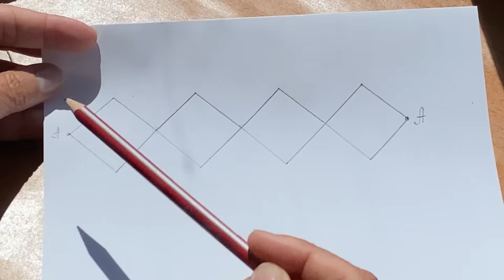СВЯЖИТЕ ЭТОТ КЛАССНЫЙ ТОП БОХО, И ОТ ЗАКАЗОВ НЕ БУДЕТ ОТБОЯ/100% ДОХОД ОБЕСПЕЧЕН/БЕСПЛАТНЫЙ МК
Рекомендую очень внимательно посмотреть мой Бесплатный Мастер Класс - вы получите максимум удовольствия от процесса вязания, и сможете заработать!!!
     Представляю вашему вниманию ШИКАРНЫЙ ТОП С БАХРОМОЙ, который НИКОГДА НЕ ВЫЙДЕТ ИЗ МОДЫ! До последнего времени эта модель ВСЕГДА была в заказе - но в этом году не сложилось(